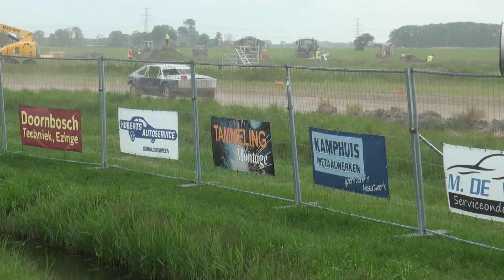Autocross Winsum Hemelvaartsdag 2019 3e omloop en finales